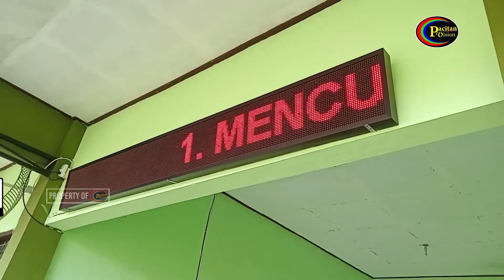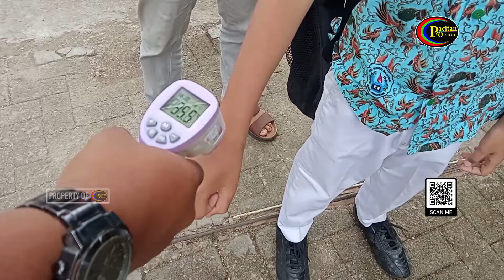Masuk Varian Omicron, Pembelajaran Tatap Muka Tetap Dilaksanakan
Dengan bertambahnya angka positif covid 19 dipacitan.sektor pendidikan mulai dipertanyakan.pembelajaran tatap muka yang telah dilaksanakan,mulai dikhawatirkan menjadi cluster baru penularan.namun saat ini pembelajaran tatap muka masih berjalan dengan baik dan menerapkan protokol kesehatan,dengan terbuktinya tidak muncul cluster baru dalam pelaksanaannya.